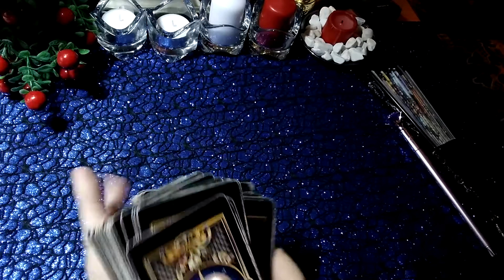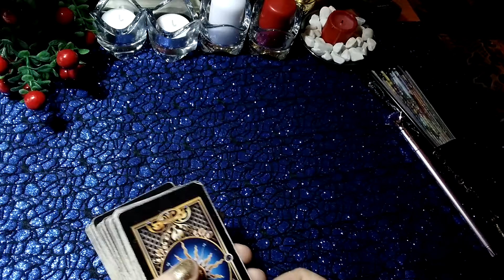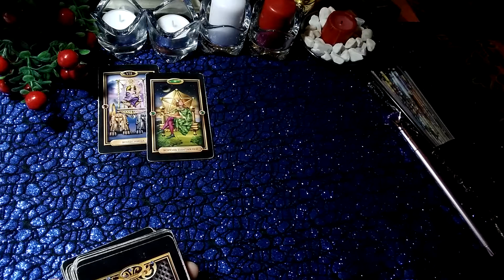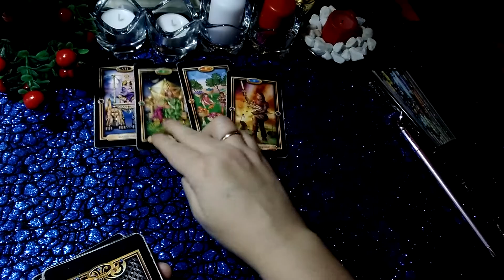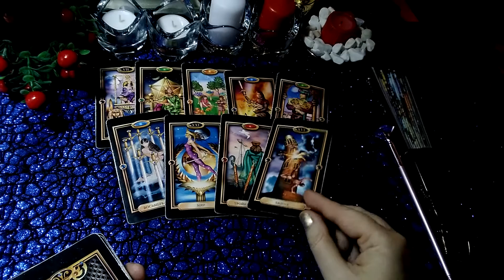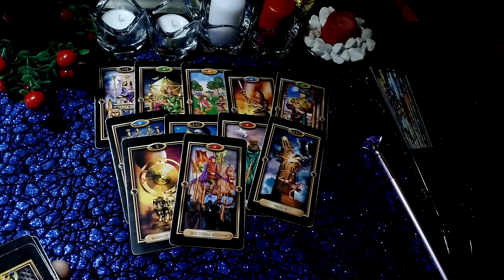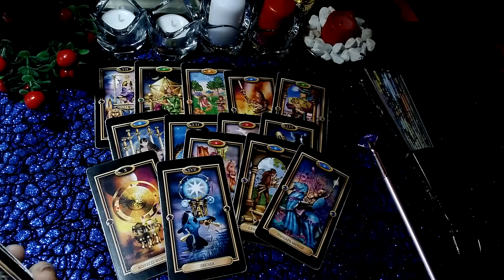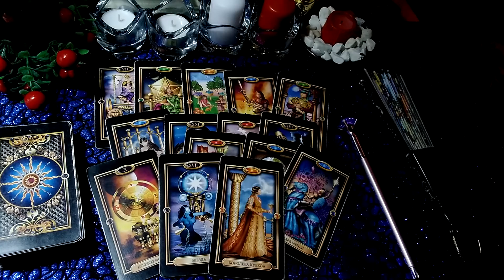Гадание онлайн ~❤ ЕГО ЧУВСТВА К ВАМ СЕЙЧАС? ♤Расклад таро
Я ЗНАЮ ЧТО ВЫ ВСЕ САМИ ПРЕКРАСНО ЗНАЕТЕ ...
НО ИНОГДА ХОЧЕТСЯ ОПРОВЕРГНУТЬ СВОИ СОМНЕНИЯ ИЛИ ИХ ПОДТВЕДИТЬ.
ДЛЯ ЭТОГО ВЫ МОЖЕТЕ ЗАПИСАТЬСЯ  НА ИНДИВИДУАЛЬНЫЙ РАСКЛАД
УСЛОВИЯ ЗДЕСЬ ! ПИШИТЕ СМЕЛЕЕ !➡  Viber *WhatsApp ➡  ☎️ 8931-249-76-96
ДЛЯ ПОЖЕРТВОВАНИЙ ✔️💳 кошелек  Яндекс деньги 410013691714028